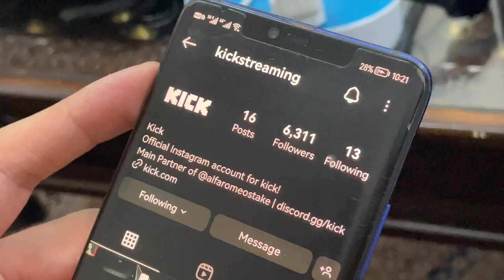I Quit Youtube